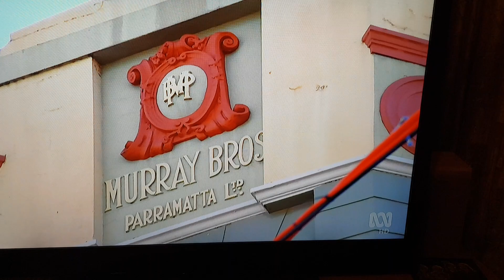Peter Wynn's Score 2020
Potential this iconic venue might have to close in 2020 due to development